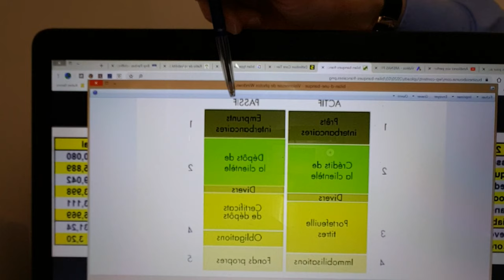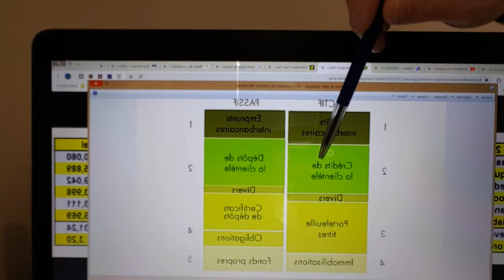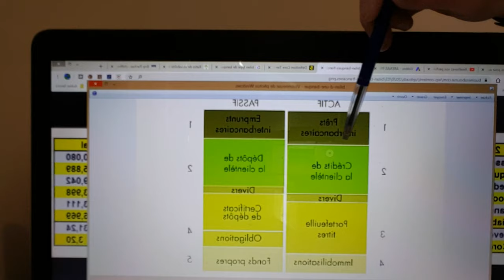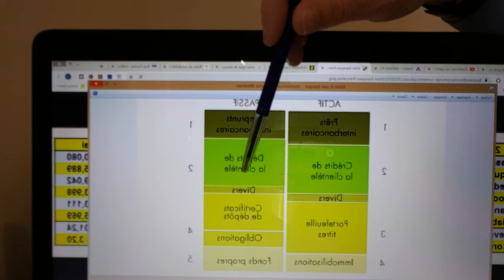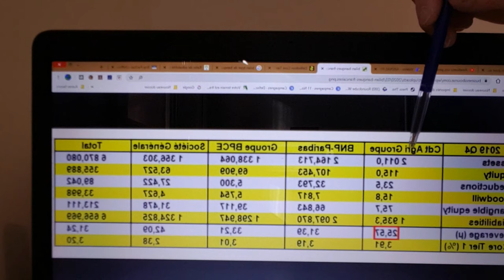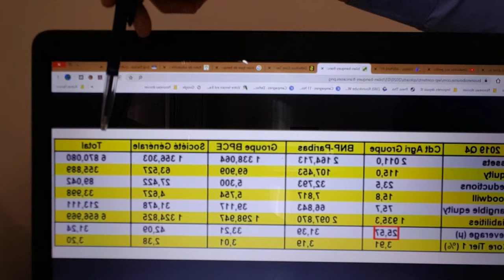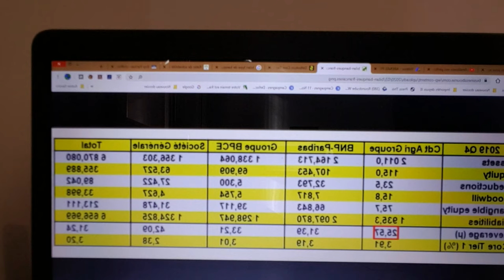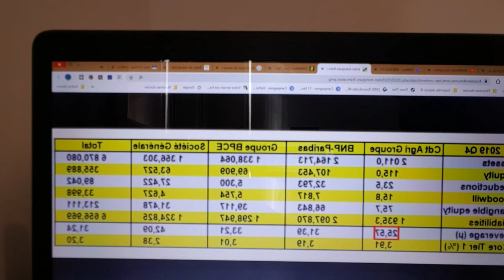POURQUOI LES BANQUES FONT FAILLITE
Faillite des banques, crise bancaire, Dans cette vidéo je partage j'explique, pourquoi les banques font faillite.

OUVRAGES:
- 3 Types d'Investissement Immobilier Rentables et Plus Simples (35 pages)

- Sortir de l'ISF 15 Solutions (100 pages)

Patrimoine, Finance, Placements, Immobilier. Les bases de l'enrichissement
Pierre Maumont Conseil en Gestion de Patrimoine